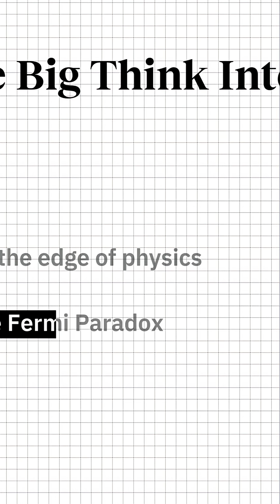#3 Black Holes Einstein's Insights and Universe's Secrets